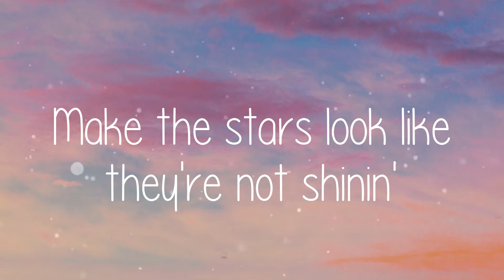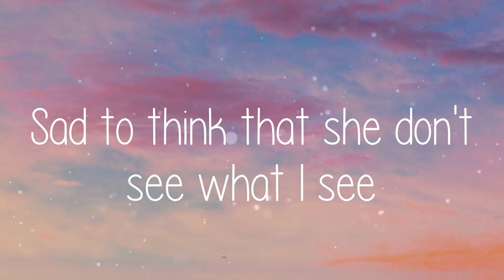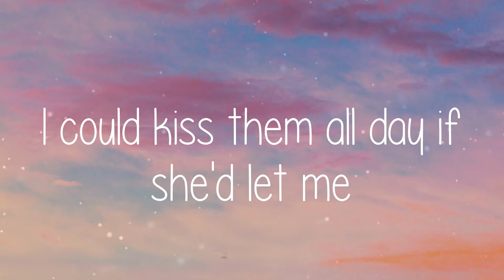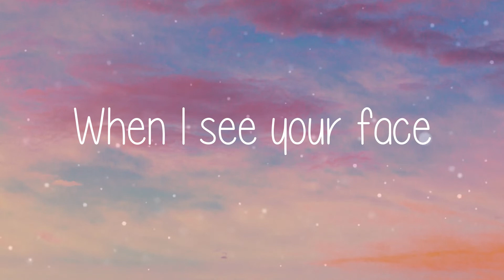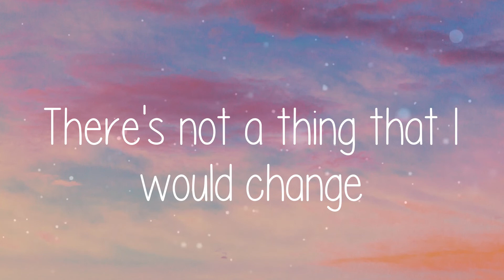🌞 Bruno Mars - Just the Way You Are (Lyric video)